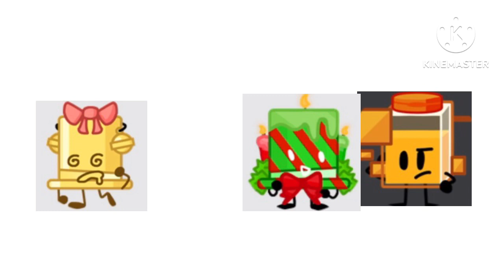Perfectly cut screams find the tophats edition 2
BOUNS: 7 peoples